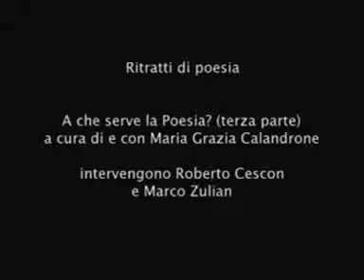A CHE SERVE LA POESIA? II edizione 2013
Incontro con le scuole a cura di Maria Grazia Calandrone con Roberto Cescon e Marco Zulian